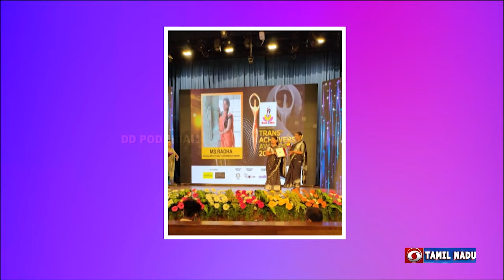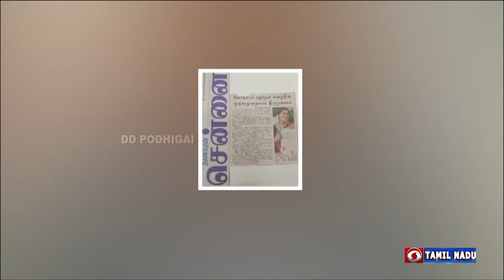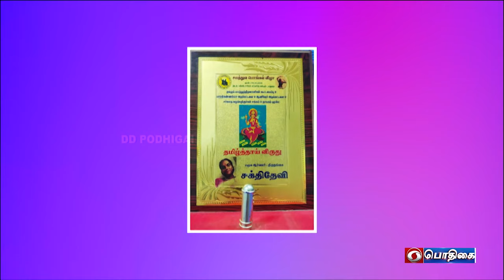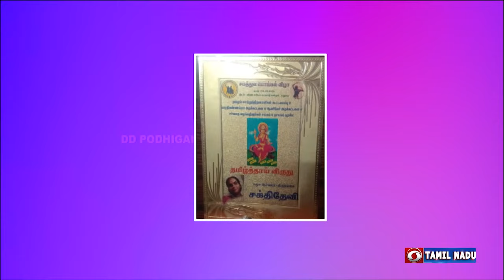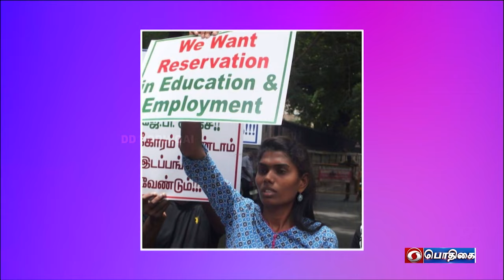Mangaiyar Cholai | மங்கையர் சோலை | 04 - 15 - 2021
Guest              :  I.S.Parveen Sultana
Participants  :  Kalki, Sakthi Sridevi, Sudha, Riya, Grace Banu, Radha